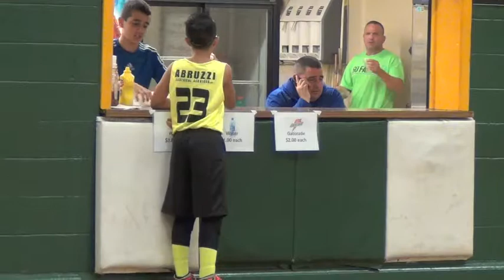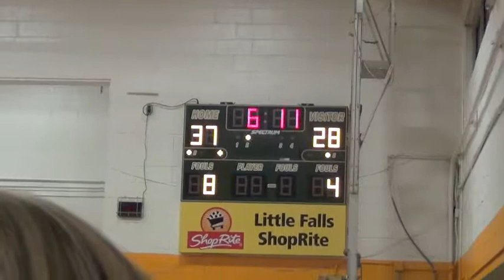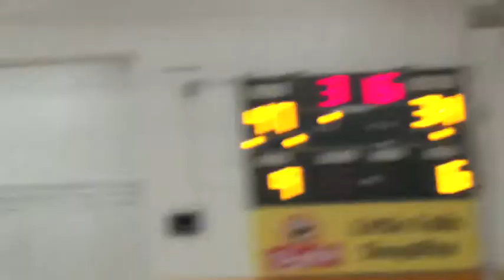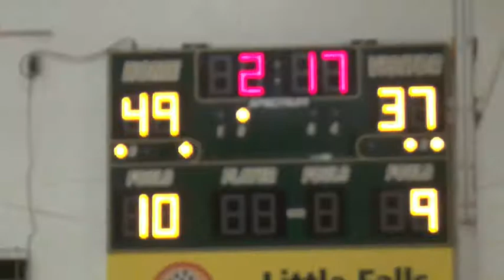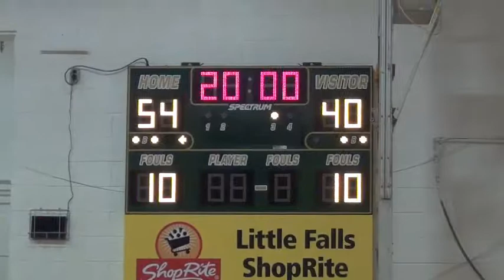Totowa PAL 2014 1017 Fall League Game 3